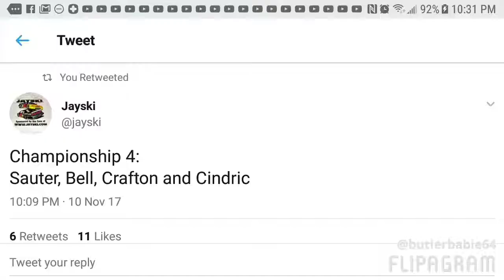I Watched TV On 11/10/17